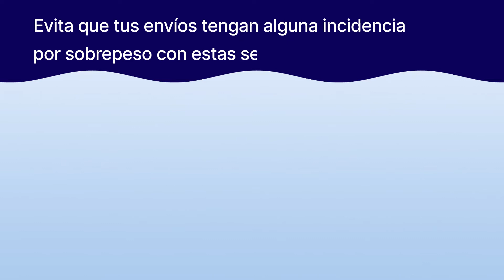¿Cómo evitar incurrir en sobrepeso? 🇲🇽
Gestiona toda la logística de tu negocio en un solo sitio y realizar tus envíos al instante desde nuestra plataforma.

👇 Déjanos en comentarios tus dudas, estaremos respondiendo todas.